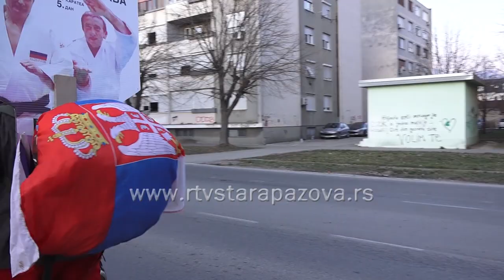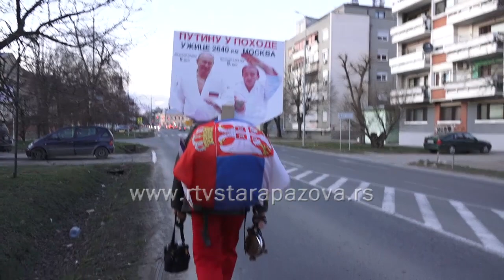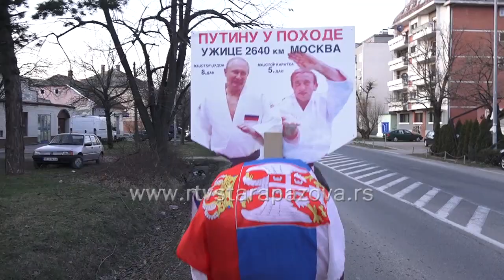Užički Supermen prošao kroz Staru Pazovu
Pre oko nedelju dana sedamdesetdvogodišnji Užičanin krenuo je peške do Moskve i kako kaže samo zato da bi se rukovao sa ruskim predsednikom Vladimirom Putinom. Pred njim je više od 2.600 kilometara, a naša ekipa zatekla ga je u Staroj Pazovi.